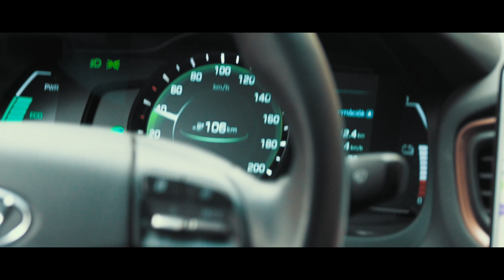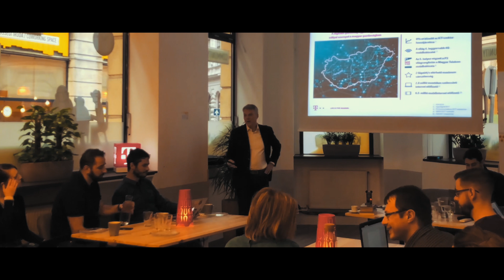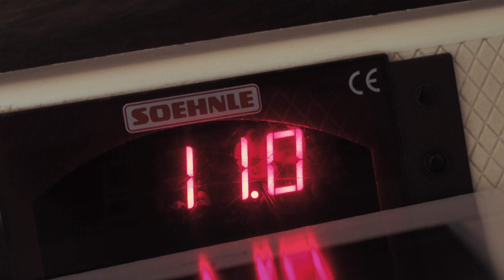Mostantól ez az UFÓ is a STÁB tagja! S02E19